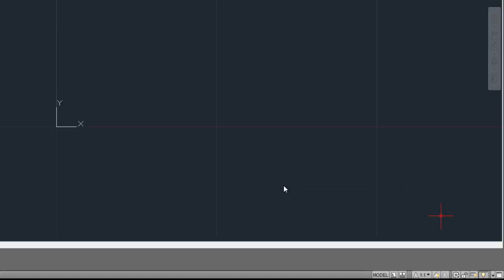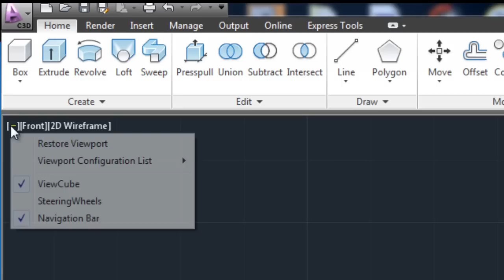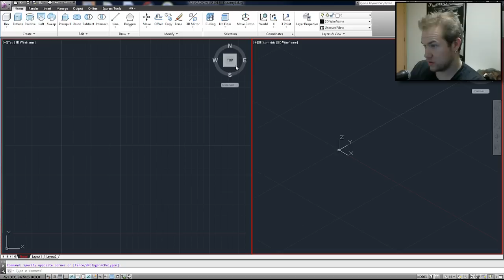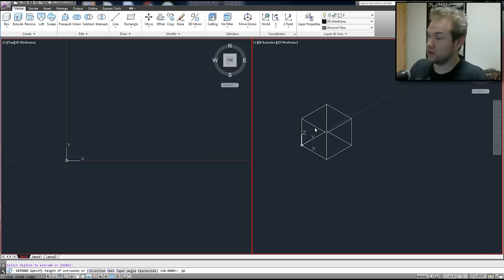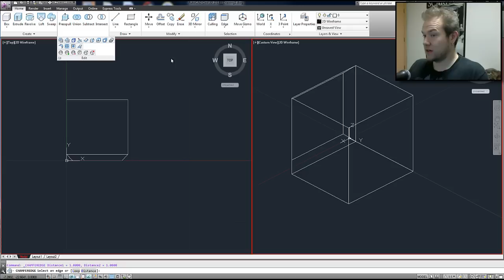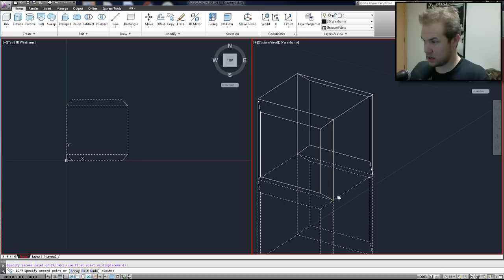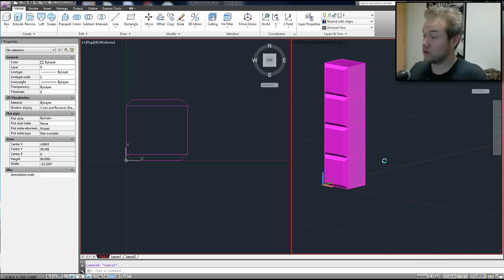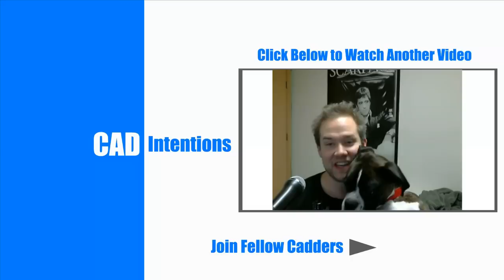Autocad 3D Tutorial for Beginners: Tetris Blocks Pt. 1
**CAD PC Sponsor/Powered By @XI Computer Check them out for your Custom CAD PC!**

Hey everyone! Todays video is the first in a new series of Autocad 3d tutorials for beginners ! I have been asked a number of times over the last year to make some easy to follow tutorials for 3d autocad basics and I'm going to start today.

In the video I explain on of the most basic 3d commands "extrude" as well as the chamfer edge command. To keep this first video super simple, I just made the first and easiest block from the game tetris, in the upcoming videos I will continue to make the rest of the tetris blocks using the same methods as this one.

Remember if you have any autocad questions you would like answered just like the video and leave me the question below!

Cheers and happy drafting!
Brandon .